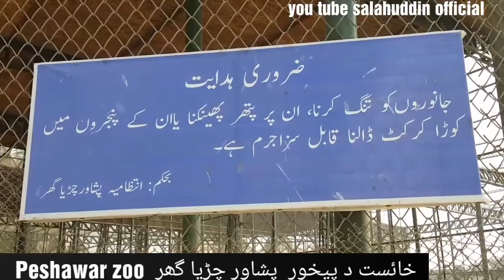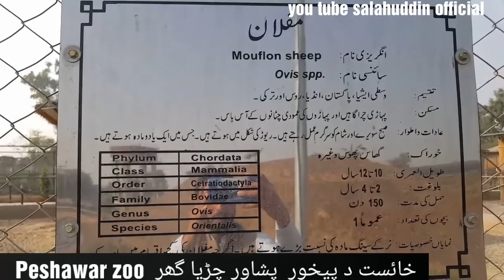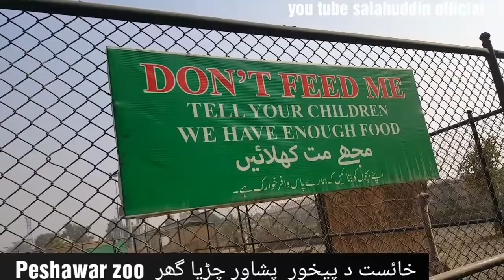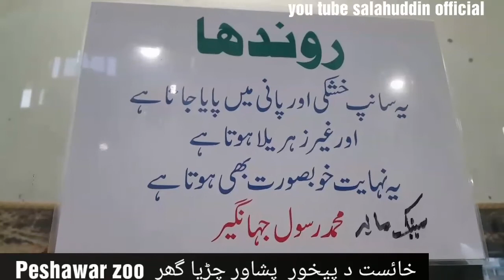Peshawar zoo visit salahuddin official د پیخور چڑیا گھر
خائستہ پخیور او خائستہ نظارہ د چڑیا گھر